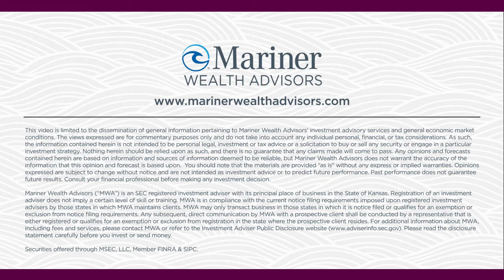Gifting Limits | Your Questions, Answered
There is a limit on how much you can gift tax-free. Brian Leitner sits down with Larry Sacks, managing director & senior wealth advisor at Mariner Wealth Advisors, to discuss the rules and regulations around gifting to friends and family, as well as how plans like a 529 Plan can be beneficial to gifting.

Currently, an individual can give up to $15,000 per annum, and if you’re married you can give up to $30,000 to as many individuals as you want. This is an annual limit and is measured and adjusted every year, so every January 1 it starts over again. You can do this without having to file any tax returns or any paperwork, and as long as you keep under those limits, you’re in good shape.

0:00 Intro
0:14 Overview of Gifting Rules
1:05 Gifting and Inflation
1:32 What is the Best Asset to Give
2:29 Gifting Strategies
3:47 529 Provisions
4:32 Consequences to be Aware of
5:54 Outro